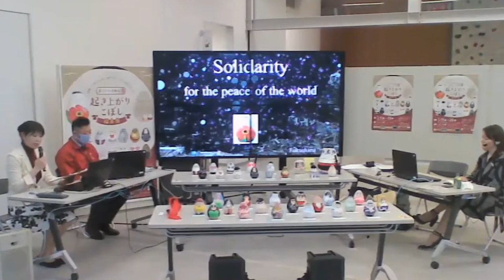10-ті роковини трагедії на АЕС "Фукусіма-1". Відеоконференція за участю славутичан.